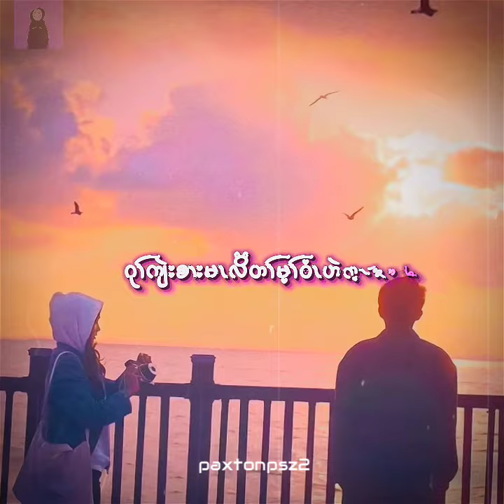Distance_Love_K_Monster_Song_lyris.